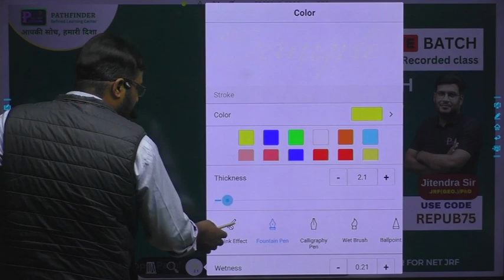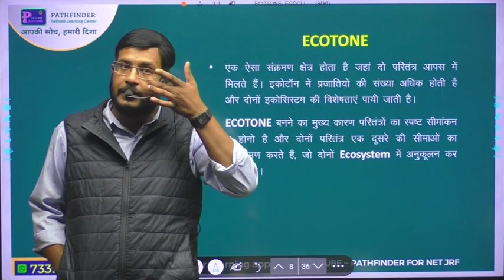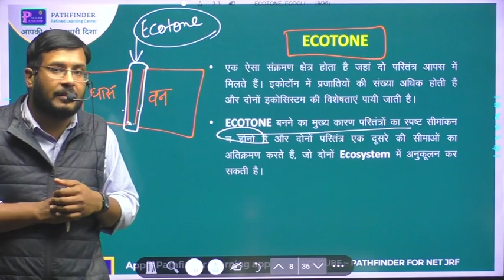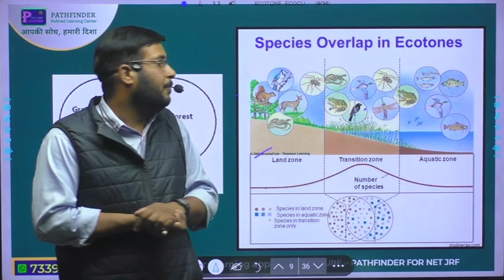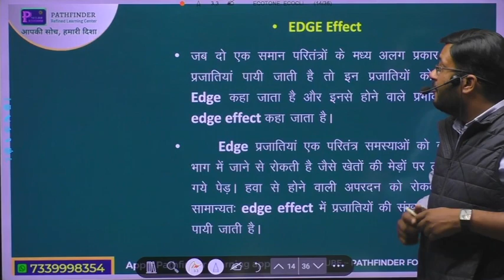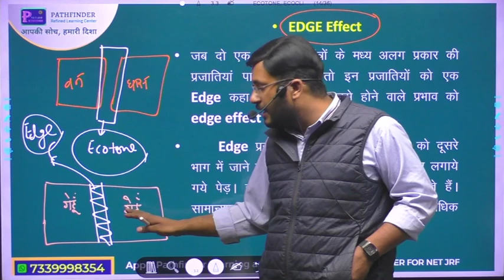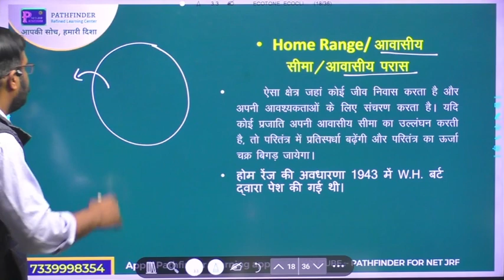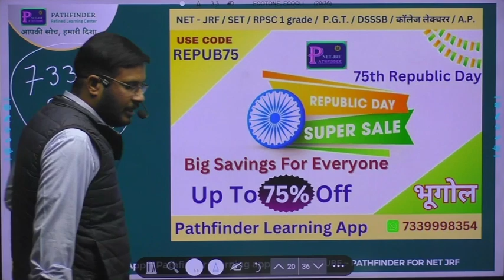Ecotone | Ecocline | Edge effect | Home Range | ENVIRONMENT Geo. | पर्यावरण भूगोल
👉ऑफलाइन कोर्स संबंधी विस्तृत जानकारी और एडमिशन के लिये आप हमारे मेन ब्रांच - प्रयाग काम्प्लेक्स के सामने, धोली मंडी, चोमू (जयपुर) में संपर्क कर सकते है |

You can enroll to PATHFINDER 1 Year Subscription and get the following benefits:
✅🔴Live Classes
✅Recorded Lectures All Unit
✅Printed Notes
✅Live Doubts session
✅100% Authentic
✅Quality Guaranteed

Ecotone,
Ecocline,
Edge effect,
Home Range,
ENVIRONMENT Geo.,
पर्यावरण भूगोल,

bpsc teacher online form 2023 kaise bhare |,winds | पवन | पर्यावरण,edge effect in ecology,pressure belts | वायुदाब पेटिया | ,global warming and greenhouse effect,bpsc tre 2.0 exam || भूगोल + पर्यावरण (geography+ environment) || one shot,el nino effect on indian monsoon,climate change explained,पर्यावरण और पारिस्थितिकी,ecotone,ganga action plan,पर्यावरण अध्ययन (evs) के 100 प्रश्न,climate change,climate change 2021